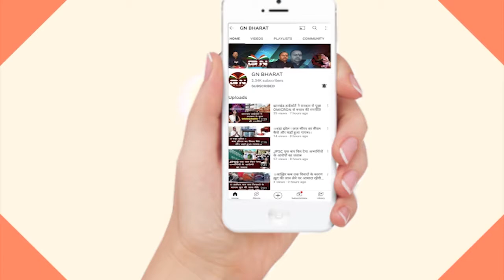Ranchi || एक ही जमीन के मिले दो मालिक, अब किसका कागजात है असली ? देखें पूरी रिपोर्ट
Ranchi || एक ही जमीन के मिले तो मालिक, अब किसका कागजात है असली ? देखें पूरी रिपोर्ट